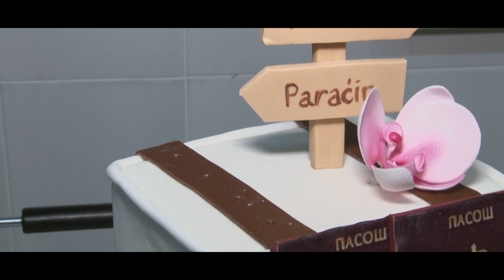Biljana i Lazar Weddding trailer 11.02.2018